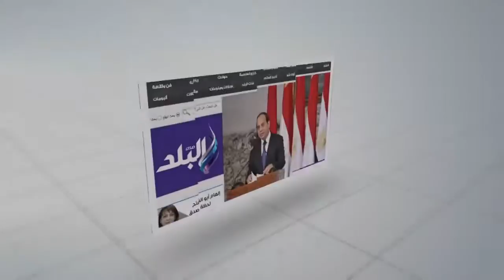صدى البلد | محافظ القاهرة ومندوب الرئاسة يصلان قداس عيد الميلاد بكاتدرائية الأرمن